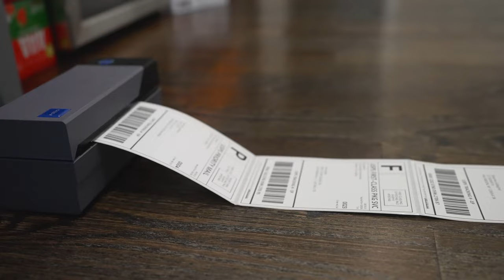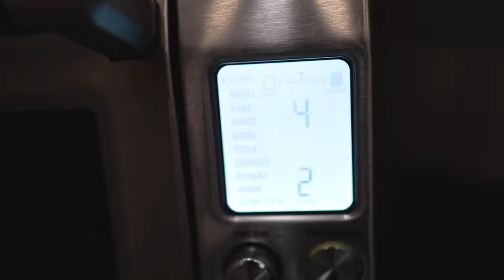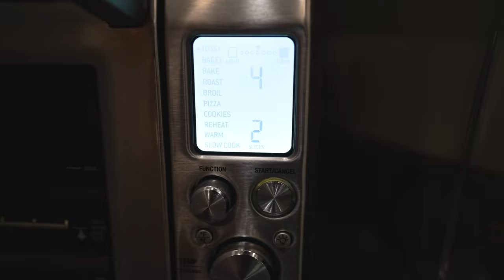What Can An Airline Pilot REALLY Do While on Reserve?!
Heres a little insight of what you can do while living in base on short call reserve (2 hour call out). As you can see at the end of the video, I was called in for airport standby the next day which can happen. Hope you enjoy!

Links for products I use:
Tumi Bag
Bose Headset A20
Bose Headset Proflight
GoPro Hero 9 Black
Suction Cup
iPad Pro

Item ID:                         2LLKR7E
Author Username:                 99Instrumentals
Licensee:                        Dragan Klevernic
Registered Project Name:         flywithgarrett
License Date:                    August 13th, 2021